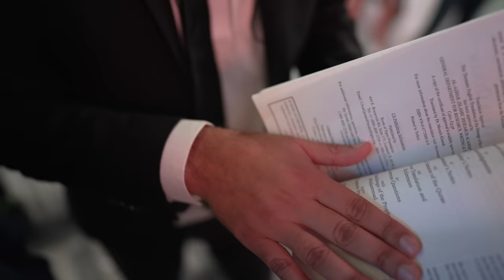From Squid Game to Islam! *LIVE SHAHADA*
We played Halal Squid Game with this brother & at the end of the video he comes back to say hi & next thing you know we get into a conversation.
Don't lose hope in people, make dua for their guidance...cause you never know!